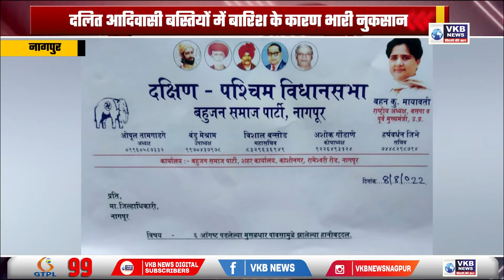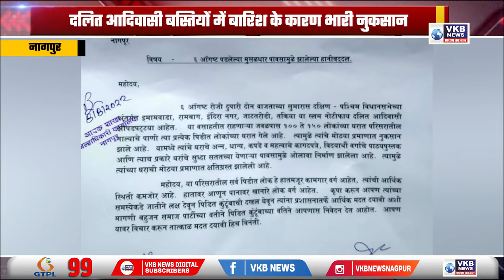दलित आदिवासी बस्तियों में बारिश के कारण भारी नुकसान